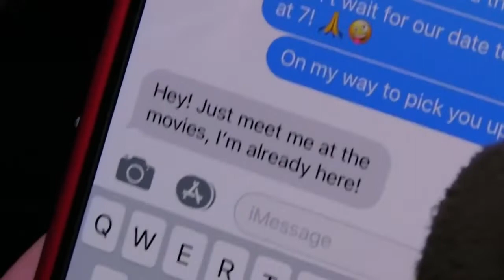sml movie: the movie date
original by @SMLMovies

released:2018